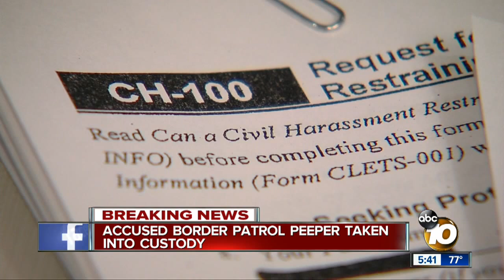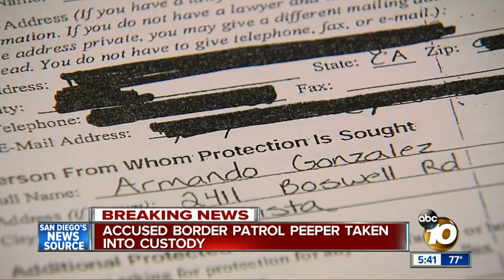Accused Border Patrol Peeper Taken Into Custody